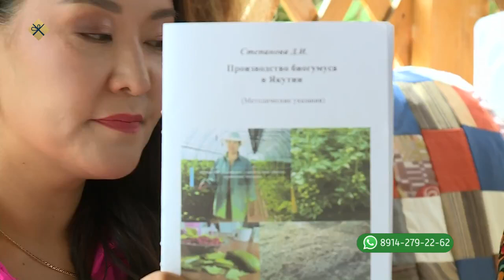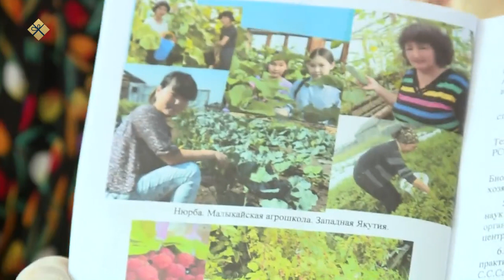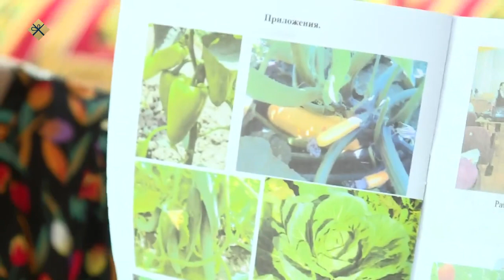«Тиэргэн» биэриигэ: Дария Степанова биогумус туһунан кэпсээтэ (10.07.23)